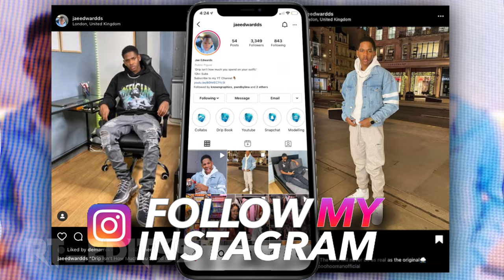I went into designer stores to shop for things I can’t afford. (Bkchat)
If you lots seen the first episode of bkchat i said "stay out of rich peoples business" and i was told i would 'sell my soul for money'😂🤣 So i've gone into selfridges to go fass IN rich peoples business and I went into designer stores to shop for things I can’t afford.

This is a quick little light meme video!

Big up @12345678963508 cause he made this possible!😂 Support his ting.

Collaboration/Promo Enquiries Are Welcome.

Social Media Vs Reality - WHO ARE YOU TRYING TO CANCEL?? (BKCHAT) FT Lani Good & Guh Deh Phillip